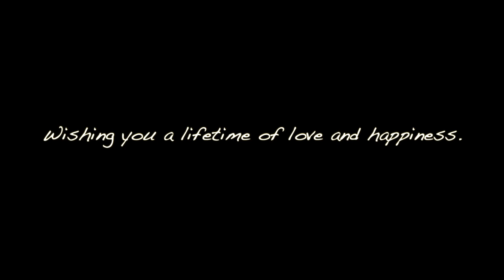Ring Ceremony Treasure! Shoot By Aditya Videography & Photography